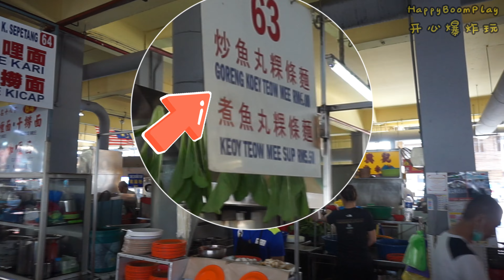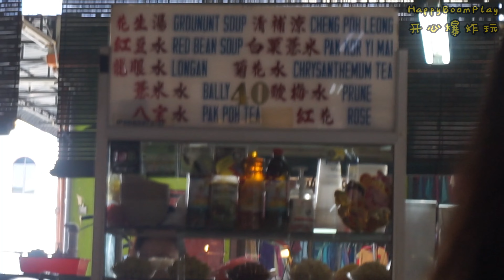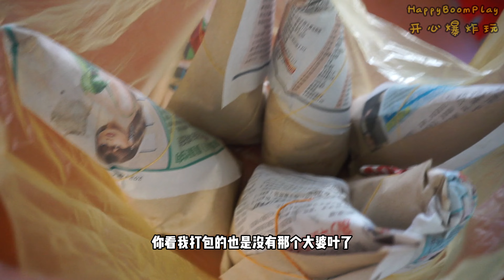【Happy Boom Play】这次来介绍马来西亚太平独有的鱼丸炒粿条！还有太平香脆的蚝煎！也第一次带孩子回外婆家让她看曾孙